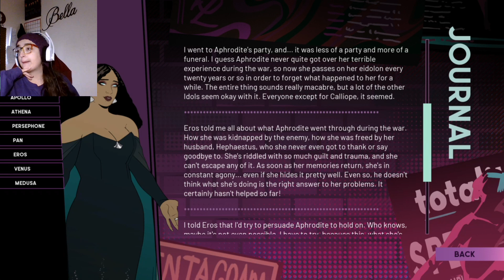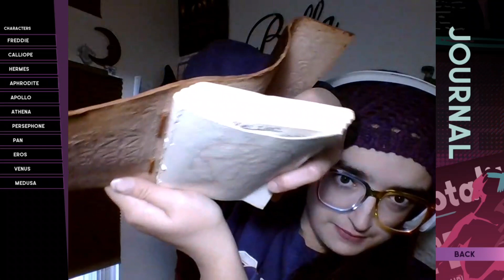LET'S GO---Stray God's: Part 6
Time to head out